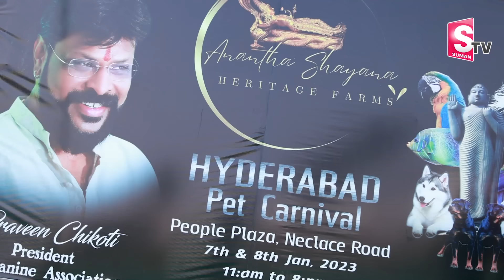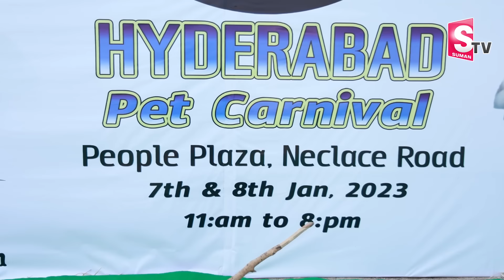Chikoti Praveen Kumar Pets Show At Hyderabad | Telangana Canine Pet Carnival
Chikoti Praveen Kumar Pets Show At Hyderabad | Telangana Canine Pet Carnival |  @sumantvworld